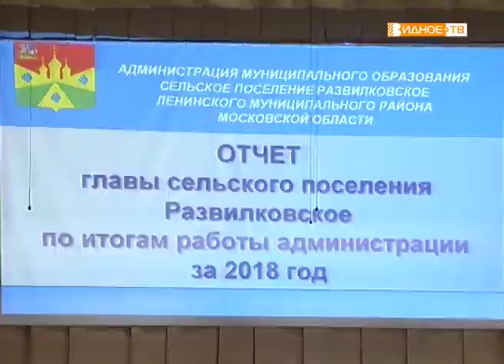"Отчётный период"- отчёт главы сельского поселения Развилковское